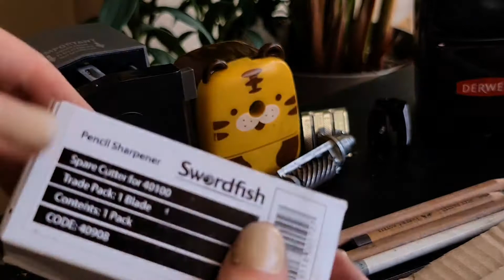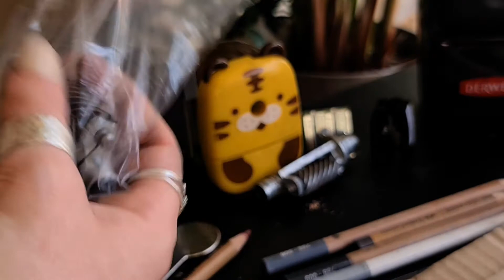THE BEST SHARPENERS FOR PASTEL PENCILS!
In this video I'll go into what methods I use to sharpen my different brands of pastel pencils, enjoy! If you have any other suggestions please do comment them below!

Swordfish Ikon:

You can't seem to get them online on the tesco site, so try looking in your local store. Here's the same one on Amazon, but it's £6.99 on there?! Wouldn't recommend paying that for it. But here's the link:

Derwent Superpoint: